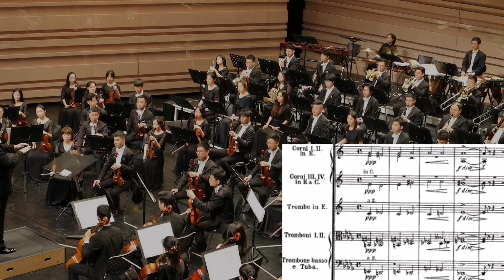【English Horn】Lu Yu conduct Dvorak Symphony No.9- 2 movt.English horn excerpts